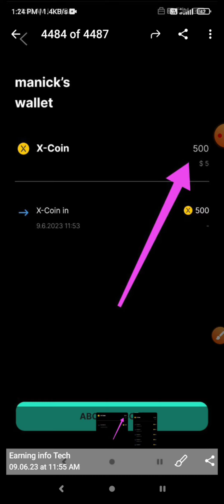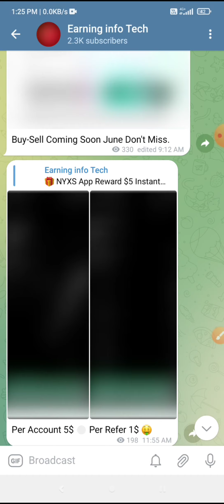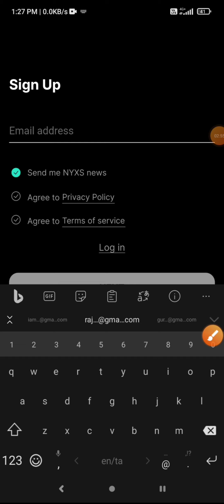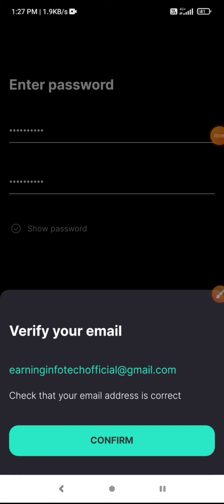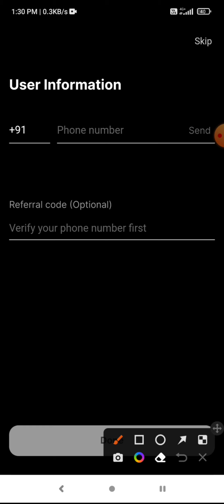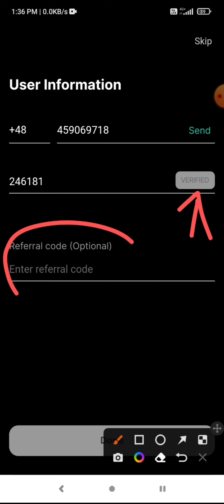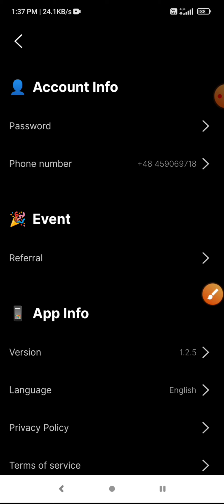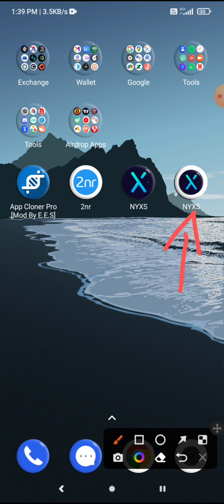NYXS App Xcoin Loot | Per Account 5$ Free | Per Refer 1$ | Unlimited Trick | Xcoin Withdraw Update